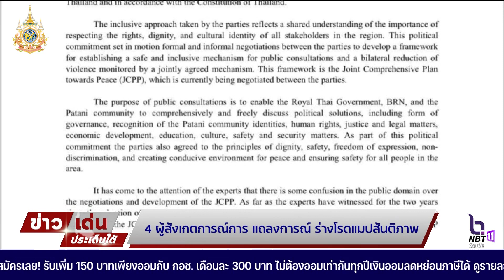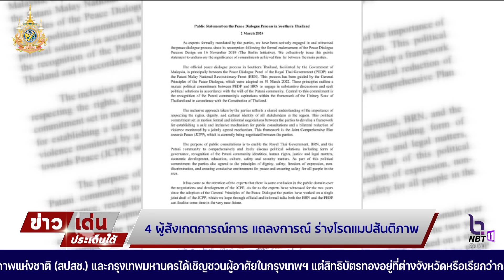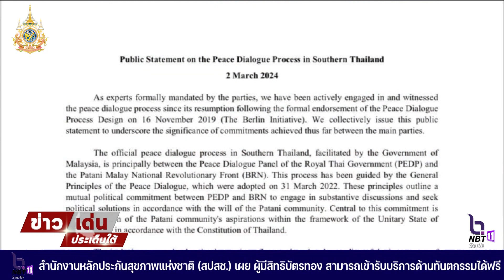4 ผู้สังเกตการณ์ การแถลงการณ์ ร่างโรดแมปสันติภาพ